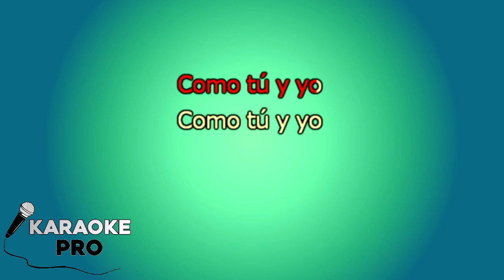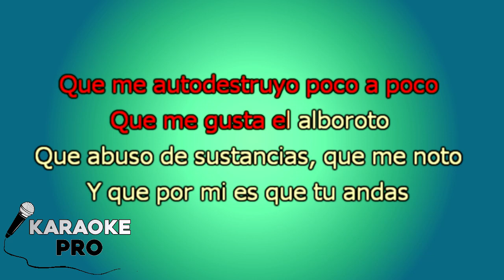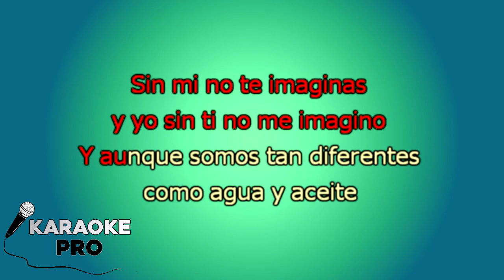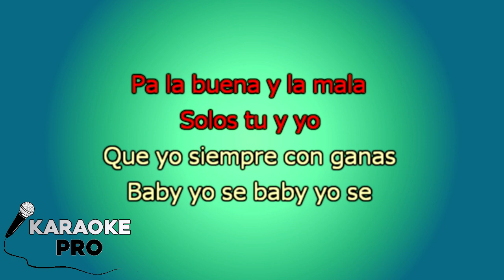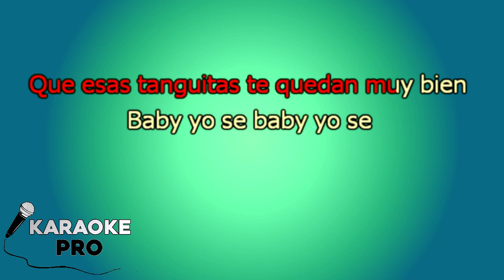KARAOKE (Raro - Chino & Nacho)